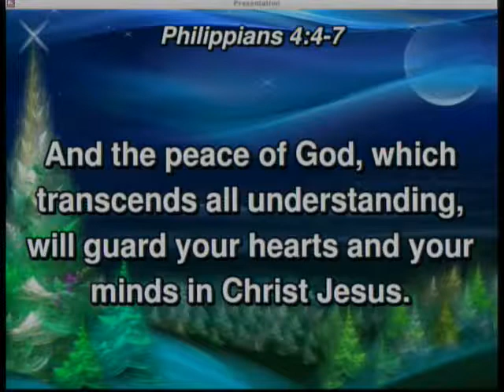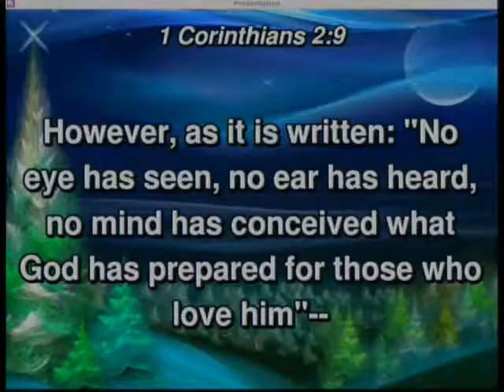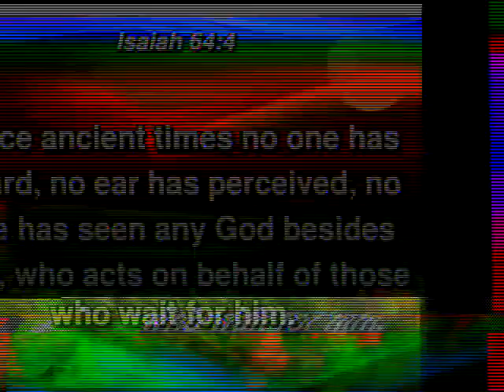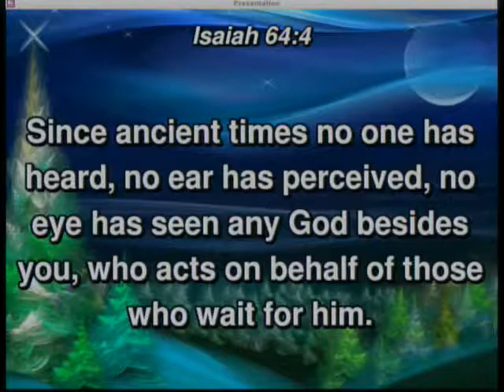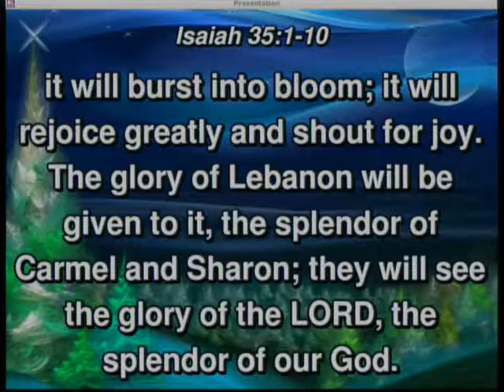20181216 - Joy of The Lord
Sunday Service, Sermon - Awaiting His Return